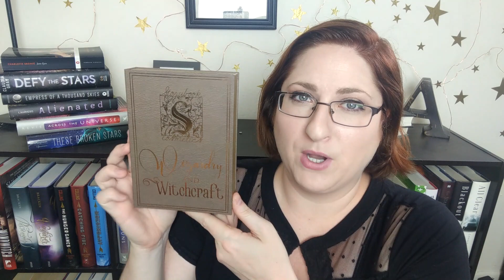August Makeup Haul! (Harry Potter eyeshadow, Glitter Bomb & more!)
I'm sharing some of my makeup buys for August! I've gone a bit crazy with Sephora. I'm not your swatch/tutorial girl, so I'm going to link to the videos I watched to make my purchasing decisions.

Too Faced Sweet Peach palette ($49)

Too Faced Glitter Bomb palette ($45)

Urban Decay Razor Sharper liner ($22)

Kat von D Tattoo Liner in Trooper Black ($20)

Buxom customizeable eyeshadow palette ($40)

Smashbox Be Legendary Lipstick in Red Rage ($21)

Bite lipliner pencil in 096 ($18)

Pre-Order BRIGHTLY BURNING